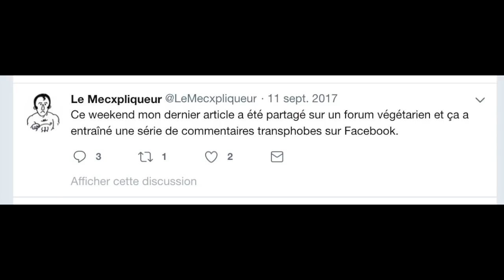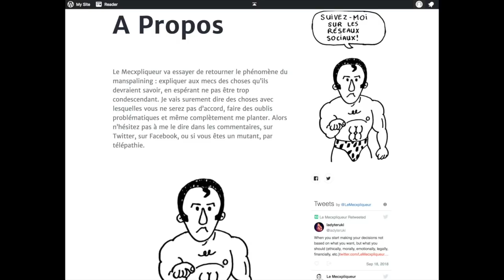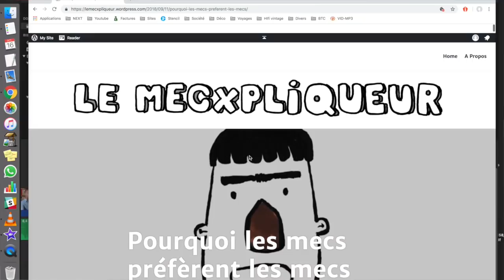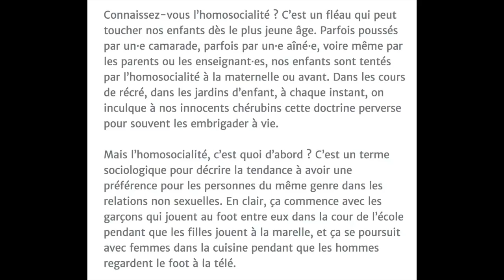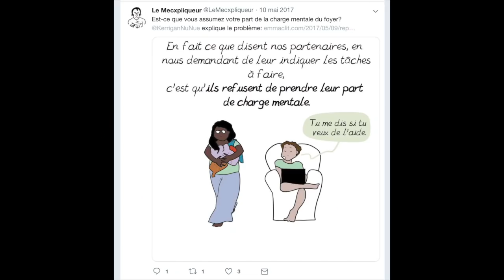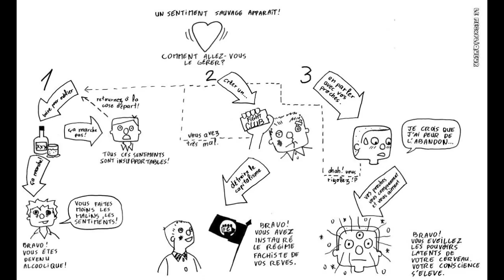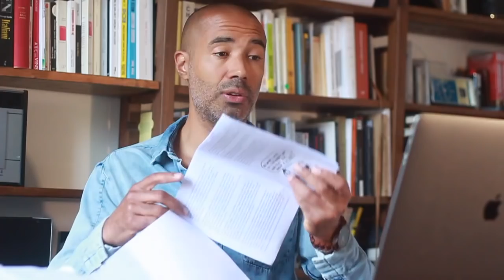Demain, tous homos ?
L'article que je commente, ©LeMecxpliqueur (SJW de son état)